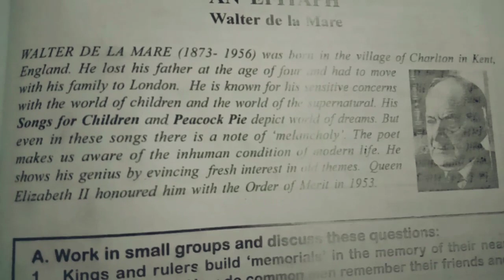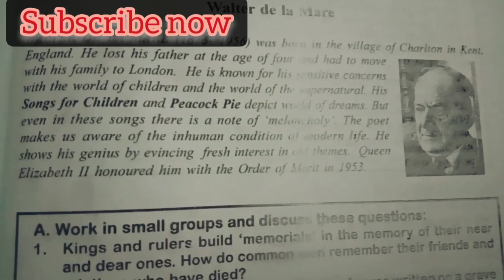An epitaph by Walter de la mare......... Class12th English 💯 marks......Poetry section full explain